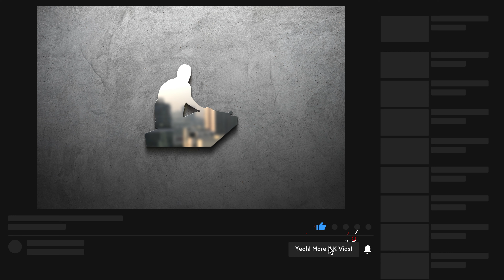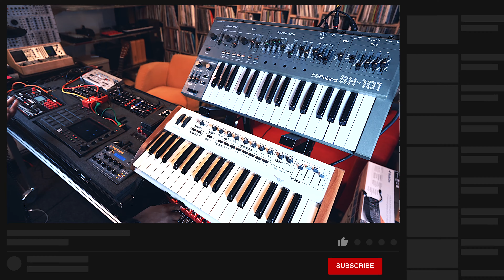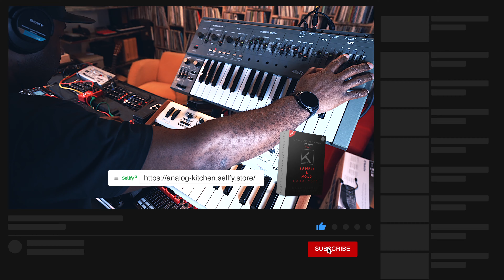Do This And Get Better // At Making Melodic Techno Sounds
Hey YouTube, this video is about if you struggle at getting the right sounds then

The genre is popular but still the approach can be lead back to earlier days. Back when progressive house dj's like DJ Sasha, John Digweed, Nick Warren, Hernan Cataneo and many more, ruled the dance. Now it's crossing over again and dance floors can endure a more solid, pleasant migration of adrenaline and subtlety.

The sounds needed for this are not hard to come by. You just need to know what to aim for and what to hear. In this video, I'm taking you into how I level up my sounds, how I create some and how they all work out on a DAWless live setup!

00:00:00 Intro
00:00:36 Become A Patron Today!
00:01:57 So, What Sounds Then?
00:03:23 The Progression Of Progressive
00:04:33 The Setup
00:07:13 TB03 Bass
00:09:54 Creating Sounds On A SH-101
00:13:03 Slowly Adding More Drums
00:17:26 Mixing The Sounds Together
00:20:16 Adding Pads
00:23:16 Organising The Setup For Performing Live
00:26:49 The Hybrid Setup
00:31:40 To Conclude Our Broadcast Day

🎹Here's where you can find specs on the gear:

🔴Moog Minitaur
🔴Akai MPC Live
🔴Elektron Octatrack
🔴Behringer Model D
🔴Roland TB-03